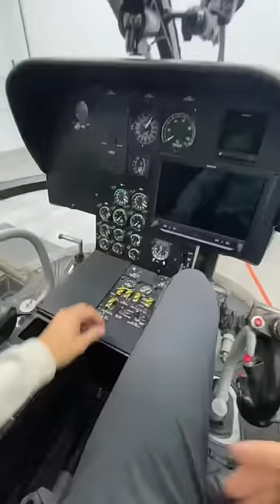Preflight ASMR on a Helicopter